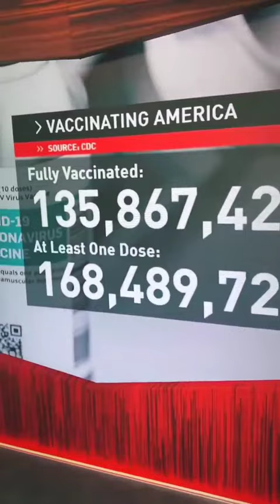Jan Jeffcoat The National Desk News Reel